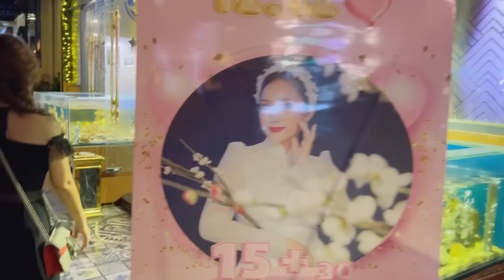Tiết Cương trốn vợ để đi sinh nhật Cát Tường… Thuý Nga liên tục bị đuổi.. Lê Giang đau mắt